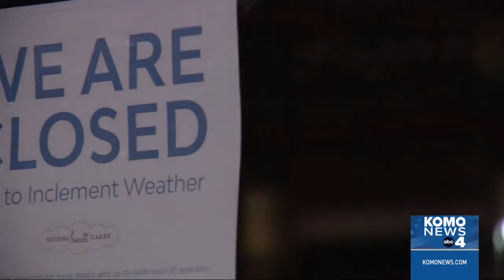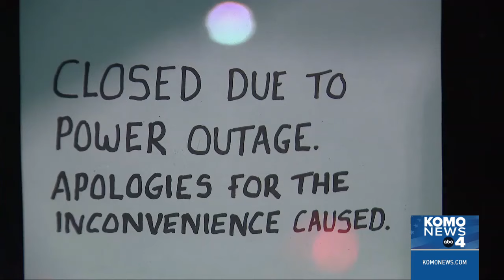Thousands remain in the dark in Seattle due to severe storm damage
Tens of thousands of people remained without power in the Seattle area Saturday after several days in the dark.

TND covers content from Sinclair's stations in:
Abilene-San Angelo, TX : KTXS
Albany, GA : WFXL
Albany, NY : WRGB
Amarillo, TX : KVII
Asheville, NC : WLOS
Austin , TX : KEYE
Bakersfield, CA : KBAK/KBFX
Baltimore : WBFF
Beaumont, TX : KFDM/KBTV
Birmingham, AL : WBMA
Boise, ID : KBOI/KYUU
Bristol, VA : WCYB
Cedar Rapids, IA : KGAN/KFXA
Champaign, IL : WCCU
Charleston, SC : WCIV
Charleston, WV : WCHS/WVAH
Chattanooga, TN : WTVC
Cincinnati, OH : WKRC/WSTR
Columbia, SC : WACH
Columbus, OH : WSYX/WTTE
Dayton, OH : WKEF/WRGT
El Paso, TX : KFOX/KDBC
Eugene, OR : KVAL/KMTR
Eureka, CA : KAEF
Flint, MI : WEYI/WBSF
Fresno, CA : KMPH
Gainesville, FL : WGFL
Green Bay, WI : WLUK
Greenville-New Bern, NC : WCTI
Harlingen, TX : KGBT
Harrisburg, PA : WHP
Jefferson City, MO : KRCG
Johnstown, PA : WJAC
Kalamazoo-Grand Rapids, MI : WWMT
Kirksville-Ottumwa, IA : KTVO
Las Vegas, NV : KSNV
Lewiston, ID : KLEW
Lincoln, NE : KHGI/KWNB
Little Rock, AR : KATV
Lynchburg, VA : WSET
Macon, GA : WGXA
Medford, OR : KTVL
Mobile, AL : WPMI
Myrtle Beach, SC : WPDE
Nashville, TN : WZTV
Oklahoma City : KOCB/KOKH
Pasco, WA : KEPR
Pensacola, FL : WEAR/WFGX
Portland, ME : WGME/WPFO
Portland, OR : KATU/KUNP
Providence, RI : WJAR
Quincy-Hannibal, IL : KHQA
Redding-Chico, CA : KRCR
Reno, NV : KRNV/KRXI
Rochester, NY : WHAM
Salt Lake City : KUTV
San Antonio, TX : KABB/WOAI
Savannah, GA : WTGS
Seattle, WA : KOMO/KUNS
Sioux City, IA : KMEG/KPTH
South Bend, IN : WSBT
Springfield, IL : WICS
Steubenville, OH : WTOV
Syracuse, NY : WSTM
Toledo, OH : WNWO
Traverse City, MI : WPBN
Tulsa, OK : KTUL
Washington DC : WJLA
West Palm Beach, FL : WPEC
Wilkes-Barre, PA : WOLF
Yakima, WA : KIMA